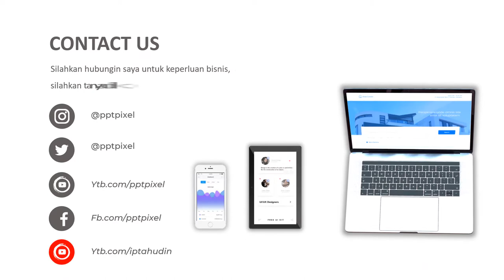IKLAN TOKO BUAH, MANGGIS, MANGGA, BUAH SEHAT, HIGIENIS, FRUIT, MAKANAN, SEGARA, JUS, KESEHATAN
By : Iptahudin
m.me/iptah